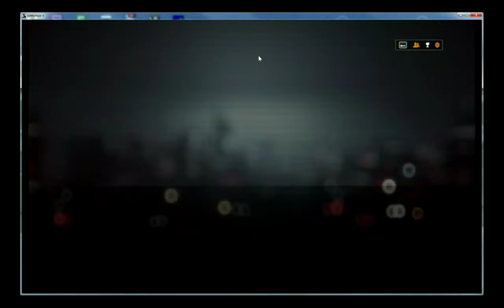BF4 3D.net [JPN] BFJC 08 (Cq) ALL WELCOME !! CQ ZAVOD 311 L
0-194 SPM781 Skill+11